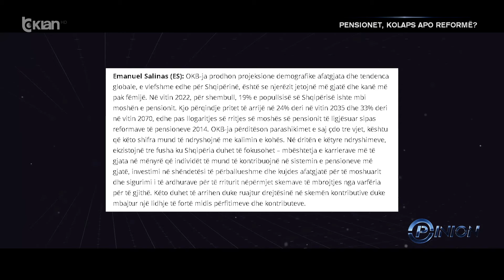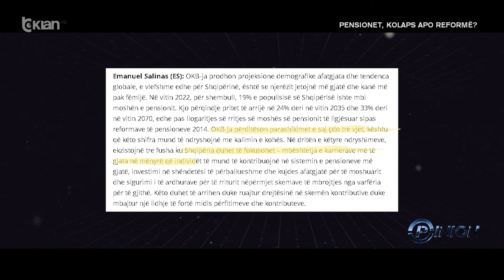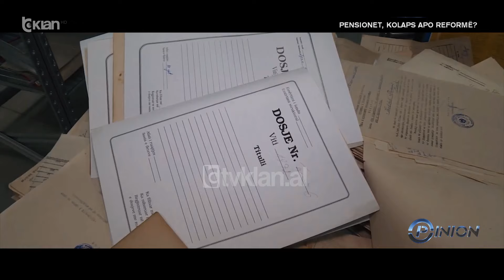31 Minuta - Pensionet, kolaps apo reformë?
Të ftuar: Alma Çupi, Albana Nanaj, Fjoralba Dizdari, Pjerin Ndreu, Altin Prenga, Artion Vreto, Elvis Kotherja